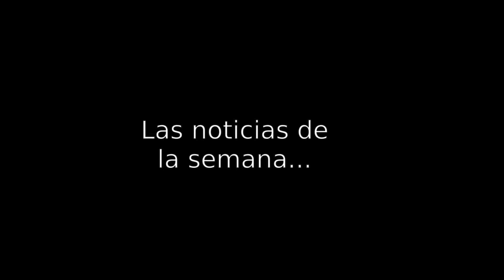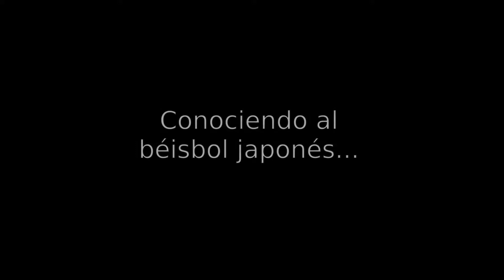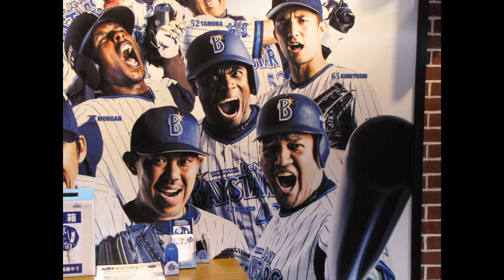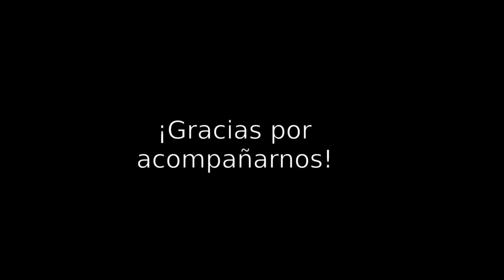La Hora del Béisbol Japonés, Ep. 239, 16/05/2021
El programa de esta semana habla del premio al jugador más valioso del mes del cubano Leonys Martín, de la mala racha ofensiva del dominicano Mel Rojas Jr y de la continuación del año histórico que está teniendo el fenómeno Shohei Otani en las Grandes Ligas. Adicionalmente, habla del fracaso de la promoción 2020 de japoneses que se fueron a la MLB y responde a las preguntas de nuestros seguidores.